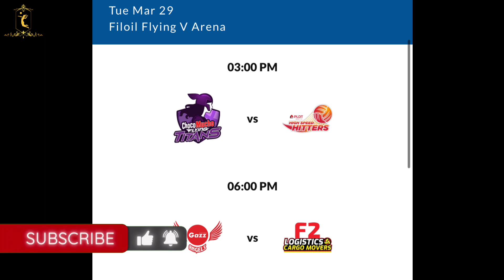PVL Open Conference 2022 TOP 20 Best Scorers | VALDEZ, nasa laylayan!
Ibang klase nga ang kompetisyon ng bawat teams ngayong PVL Open Conference. Inaasahan nga natin na ang teams ng F2 Logistics at Choco Mucho
ang mangu-nguna sa standings ngunit ang CIGNAL HD Spikers parehas pinatumba ang malalakas na teams pati na rin ang koponan ni Dindin Manabat na Chery Tiggo, Maraming nagulat sa ipinakita ng Cignal. Wala pa si Graze Bombita niyan
ha! Lima nga sa manlalaro ng Cignal ang kasama sa top 20 best scorers ngayong pvl. Kung dati ay sanay tayong makita ang pangalan ni Alyssa Valdez sa top 5 best scorers, ngayon, iba na nga ang bumubuhat sa Creamline! Naging malaking kontribusyon nga ang paglalaro ni Tots Carlos para sa Cool Smashers!